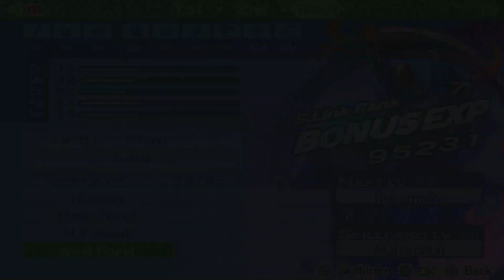Persona 3 M MC Part 41